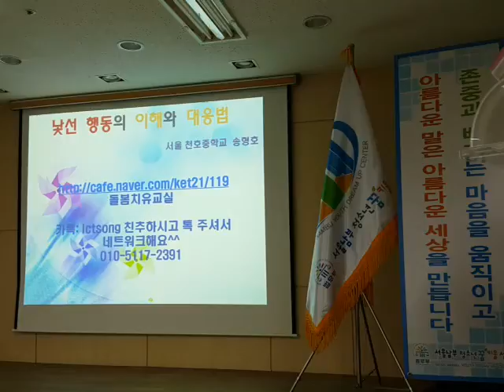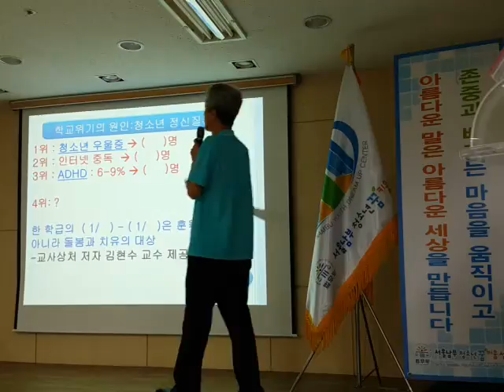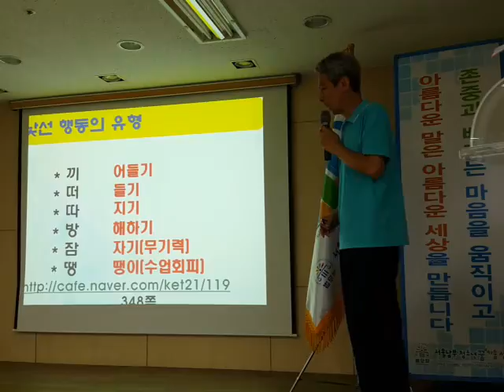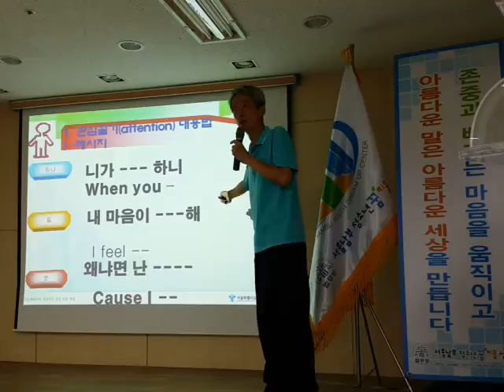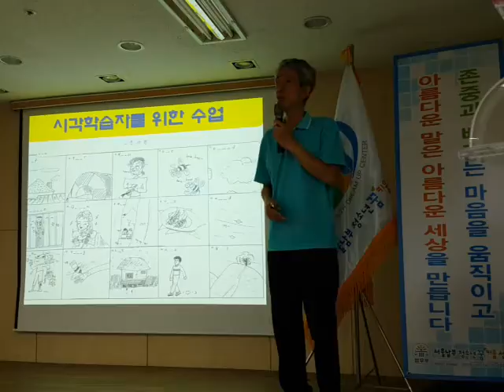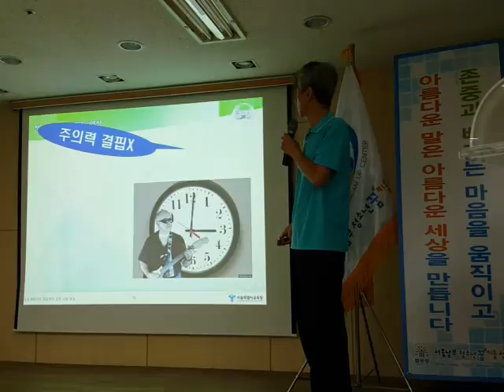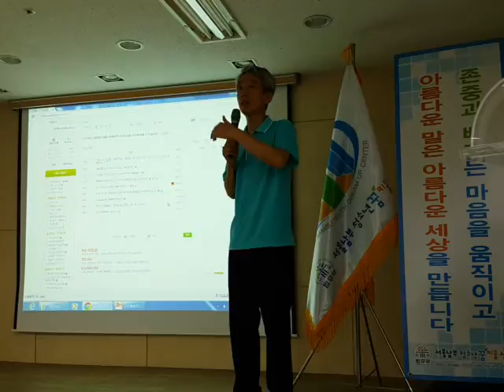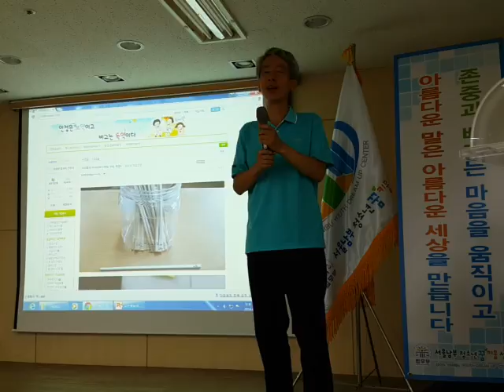낯선 행동의 이해와 예방법 마을교사 연수